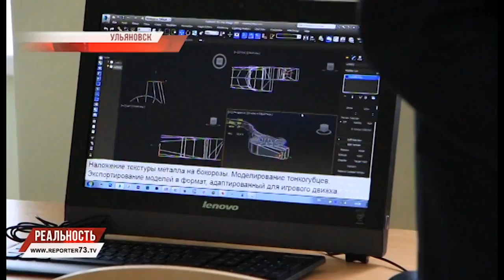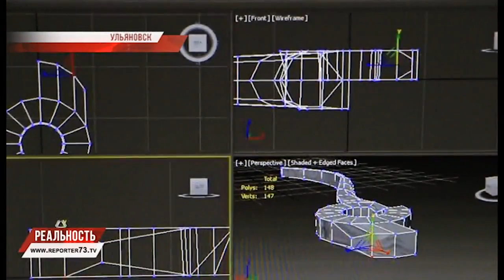ШКОЛА - ПЕРВАЯ СТУПЕНЬ ПРОФЕССИОНАЛЬНОГО ОБРАЗОВАНИЯ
Передовому региону — профессиональные кадры. Первой ступенью развития профессионального образования должна стать школа. В этом году регион уделяет повышенное внимание профилизации образования. Лицейские классы, организованные при ВУЗах города, позволяют молодым людям со школьной скамьи углубленно изучать именно  ту сферу, в которой впоследствии они и будут работать. Так что, первое сентября праздник не только школьников, но и лицеистов.